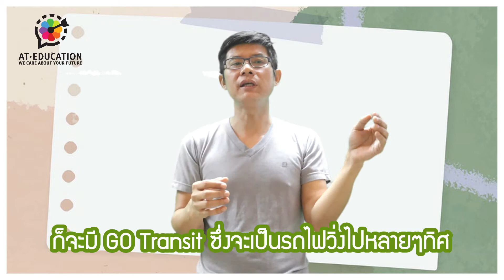ทำความรู้จัก และดูข้อดีข้อเสียของเมือง Toronto ประเทศแคนาดา งานเยอะจริงไหม? l At Education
ไปเรียนที่เมือง Toronto ดีไหม? เมืองนี้มีน้องๆถามกันมาเยอะไม่แพ้กัน
นอกจากจะเป็นเมืองที่มีประชากรเยอะที่สุดแล้ว Toronto ยังมีอะไรโดดเด่นอีกบ้าง
มีข้อดีข้อเสียตรงไหนของเมืองที่อาจจะไม่เหมาะกับน้องๆรึเปล่า มาดูกันเลย !

Line : @ated (มี@ด้วยนะคะ)
เว็บไซต์ให้ข้อมูลศึกษาต่อออสเตรเลีย และนิวซีแลนด์
เว็บไซต์ให้ข้อมูลศึกษาต่ออังกฤษ
เว็บไซต์ให้ข้อมูลศึกษาต่ออเมริกา และแคนาดา
เว็บไซต์หลักของ At Education
เว็บไซต์ให้ข้อมูลเรื่องวีซ่า